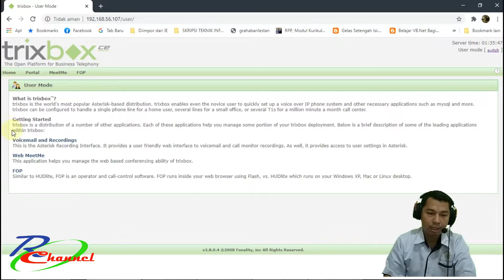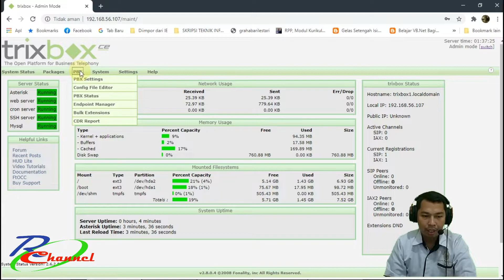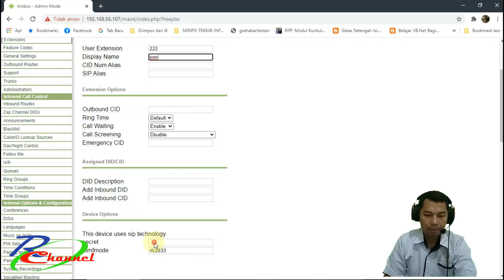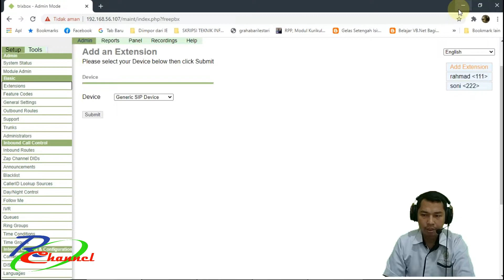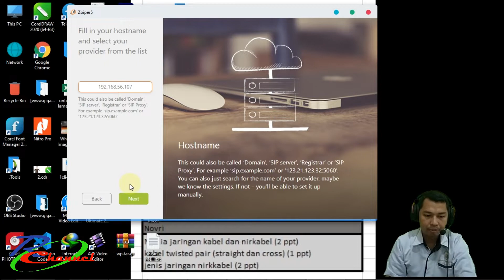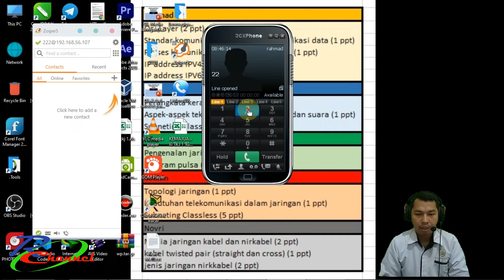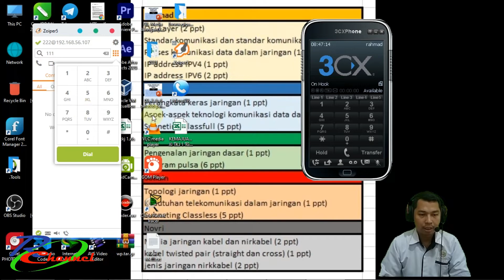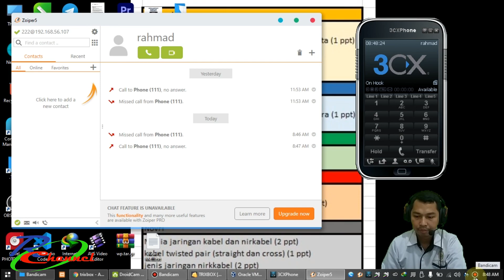100 % WORK TRIXBOX Konfigurasi VoIP pada Virtual Box Part-2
Langkah -Langkah Instalasi TRIXBOX dan Konfigurasi TRIXBOX pada VirtualBox